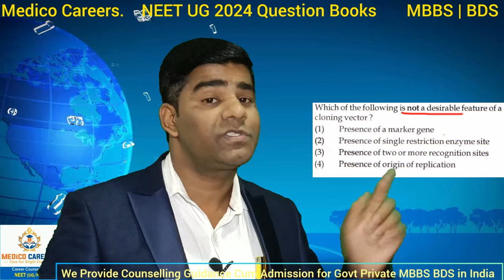Best Book for NEET Questions Practice 🔥ନିଟ ପାଇଁ ପ୍ରଶ୍ନ ପତ୍ର ଅଭ୍ୟାସ 🔥How to Crack NEET🔥 Medico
We provide Paid Counseling Service Guidance For All India Govt, Private & Deemed University MBBS/ BDS Seats Admission.
Medico Careers Cont. 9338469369 / 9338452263 / 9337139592

In this video J k Panda sir discuss about which is the best book for NEET Question practice. Which book is better questions for Crack NEET UG. what type of question practice for neet exam. Last 3 year NTA change the pattern of question in neet exam. There are many type of question example  Assertion Reason, Coulum Guide, Statements Base, Correct In correct method, true flash etc. NEET Aspirants are confuse what type of question practice for neet crack. So J K Panda sir guide the students which is the best book and question for neet crack.
We have asked the same question to many students who cleared NEET UG. This is what they said - "99% questions asked in NEET are from NCERT books", "For studying chemistry and biology for NEET, refer to NCERT books.", "NCERT and previous years question papers are the key to success in NEET." So the clear winner is NCERT, and it's not wrong to say that NCERT is the best book for NEET preparation. NCERT books are considered as the bible for NEET. Learn everything in the NCERT class 11 and 12 books of Biology, Chemistry, Physics.
NEET is a  MCQ based exam so It is very important to develop your analytical and problem-solving skills. It helps you to identify your weak areas. Regular practices of mcq help improve your time management during the test.
Last  3 Months  neet covers mcq of all the chapters present in ncert with previous year question books. This book is designed with concise and simplified content so it will be easier for students to understand. This book contains practices question for each topic and the previous year's question.

Visit Us
Medico Careers
Bhubaneswar, Odisha